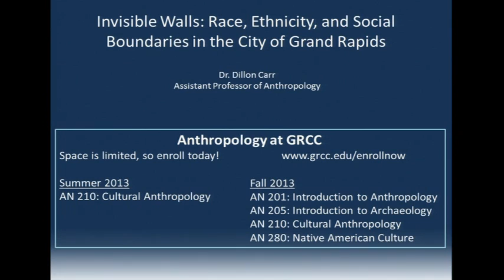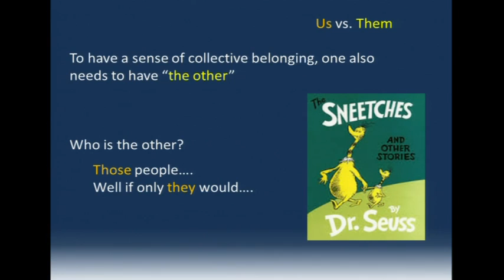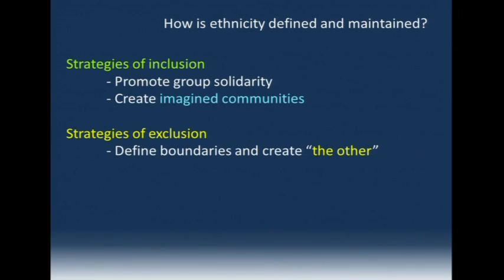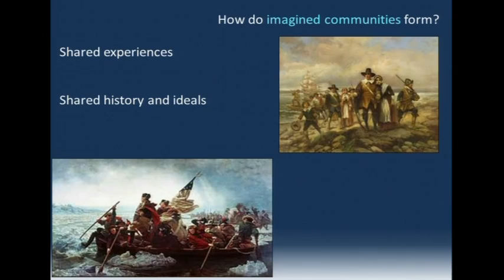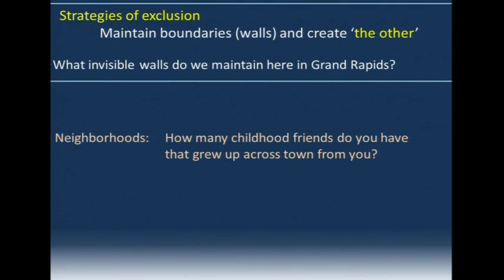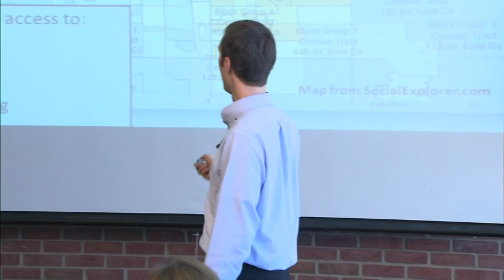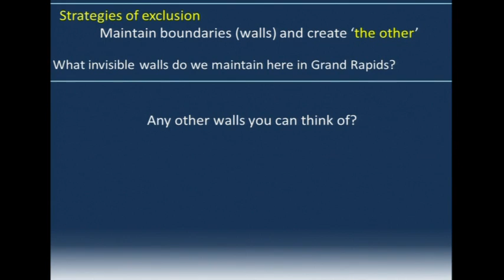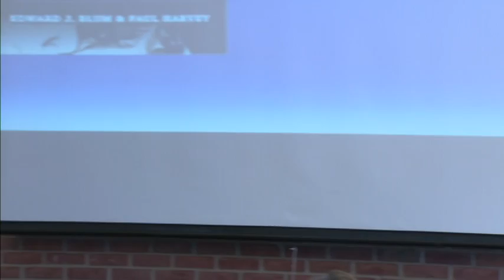Invisible Walls: Race, Ethnicity and Social Boundaries in the City of Grand Rapids, Michigan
Dillon Carr, Ph.D., Assistant Professor of Anthropology, GRCC